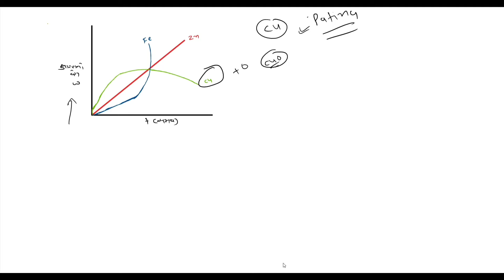B.Sc.Sem-5 Chemistry(501) Unit-3 Part-5